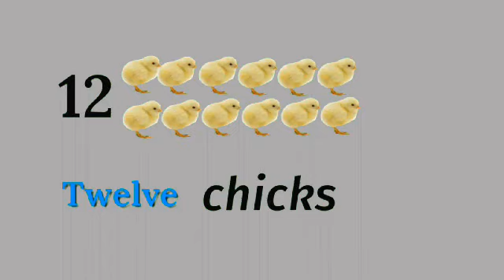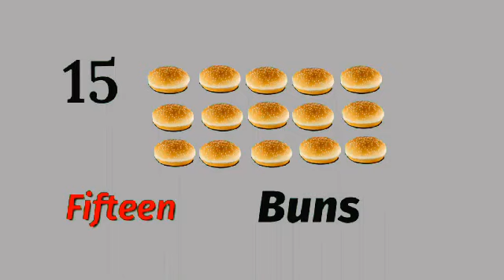Learning 123 counting Rhymes 3d kids Eudicational poem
Learning 123 counting  Rhymes 3d   kids Eudicational poem 3D Rhymes and Kids Songs 3D animated videos in multiple languages like Hindi, English URDU, Children are learning ,hey watch our colorful 3D animation videos like Nursery Rhymes, Stories and Short Films. Toddler Learning Videos are designed to engage kids with fun nursery rhymes and educational songs